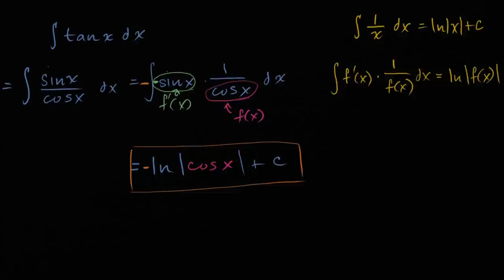Tan x'in İntegrali (Kalkülüs)